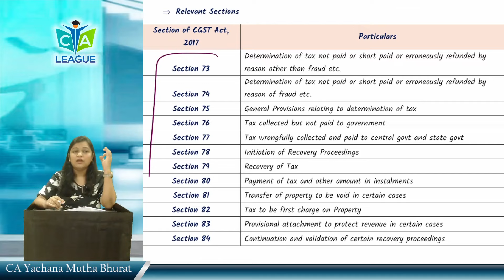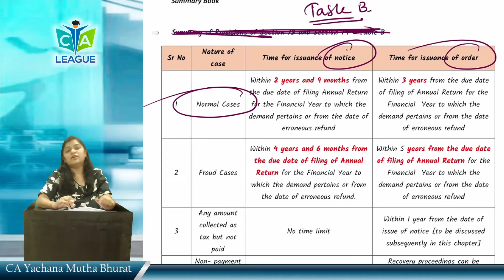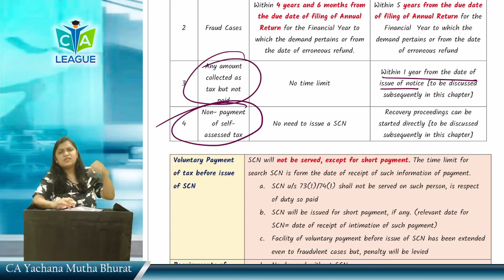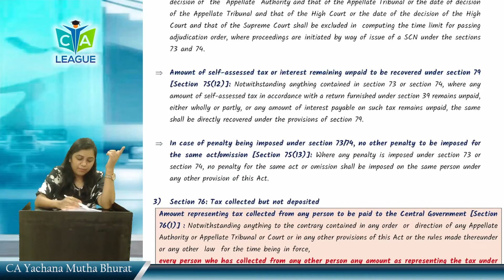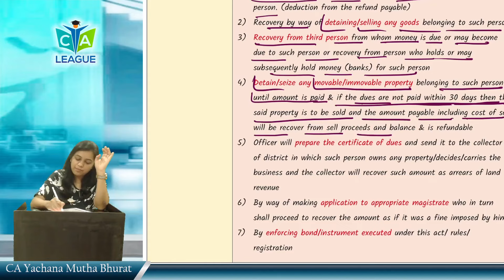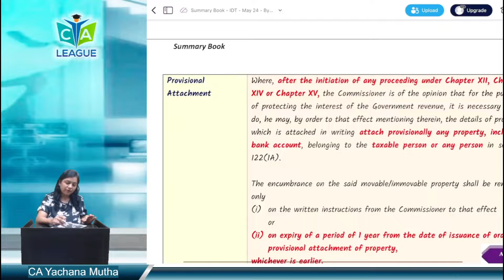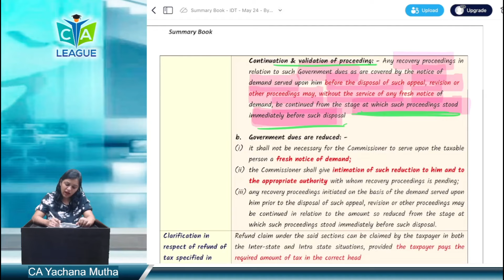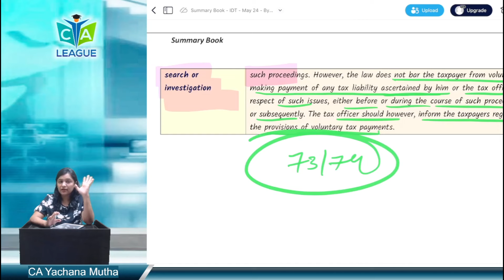C 19 Demand and Recovery Nov 2024 Revision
Mitroo 😊!!

I have just created my Telegram Group for IDT Notes and Doubt Solving !!

Yachana Mam will be available online full day for next 2.5 days full day for any kind of support !!

You can also connect with Yachana Mam on 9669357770

Regards
Team ICA League